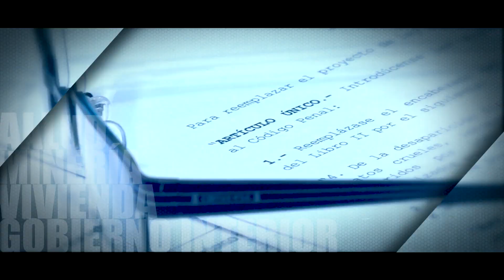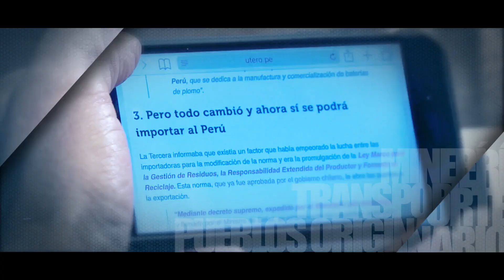Resumen de Comisiones / 6 03 2020